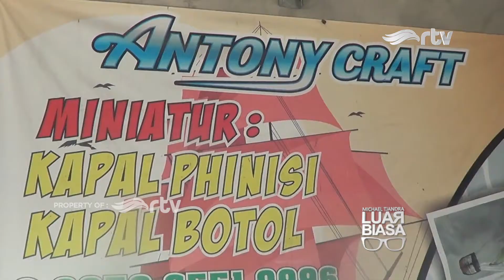Agung Santoso, Kreasi Lewat Botol Kaca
Sahabat RTV pasti pernah melihat miniatur kapal dalam botol kaca kan? Kok bisa, kapal yang lebih besar masuk ke dalam lubang botol? Yuk, kita lihat langsung penjelasan ahlinya, Agung Santoso.

Agung Santoso adalah perajin miniatur kapal dalam botol kaca. Hasil karyanya tak hanya diminati oleh masyarakat lokal, tapi juga mancanegara lho. Ia membuat miniatur kapal dari kayu bekas jenis mahoni dan sonokeling. Sedangkan botol kacanya dari limbah atau minuman bekas. Cakep kan!